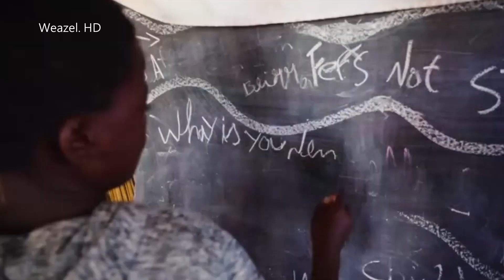Pinocchio (2022) - Weazel Portugal Intro